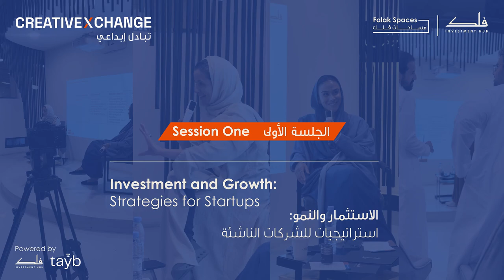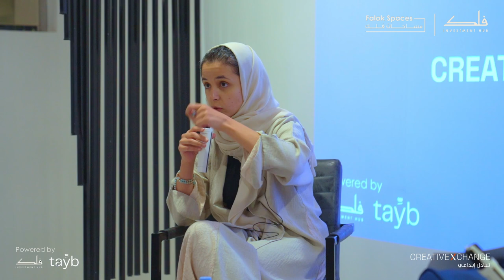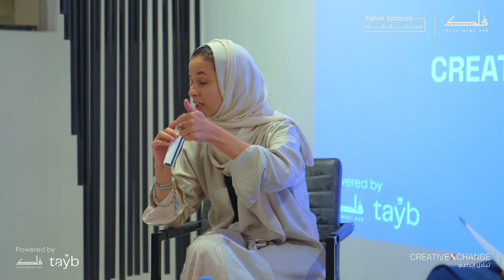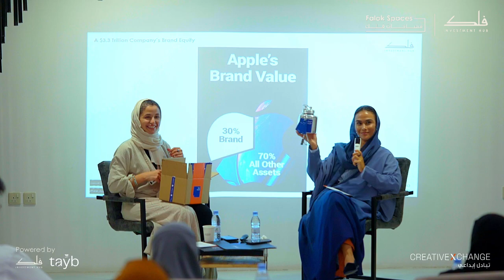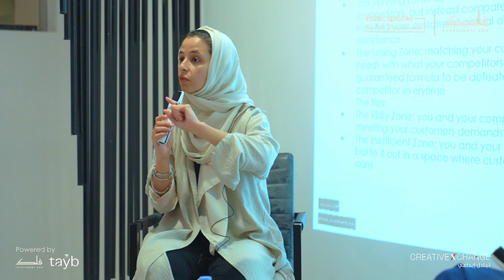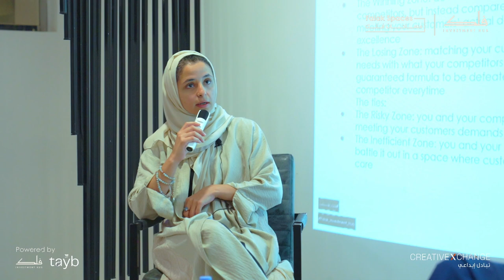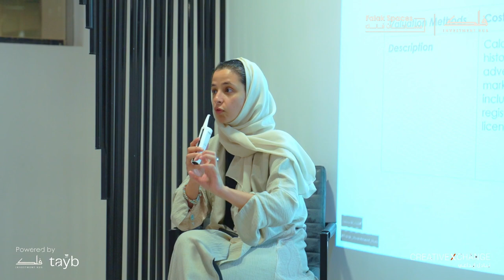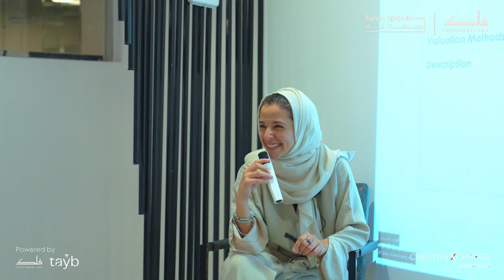Investment and Growth: Strategies for Startups | الاستثمار و النمو: استراتيجيات للشركات الناشئة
الابداع في ريادة الاعمال له نواحي ومجالات متعددة ممكن تصل الى طريقة حصولك على فرص استثمارية جيدة و أكثر💫
استمتعوا بأولى جلسات مجتمع تبادل إبداعي والذي قمنا بتأسيسه بالتعاون مع شركائنا " طيّب "

 تبادل ابداعي: هو مجتمع إبداعي محلي يحفز نمو الاقتصاد الإبداعي، ويجمع بين المتخصصين والهواة.
من خلال مبادرات فصلية، نسعى بها لرفع مستوى الوعي والفهم حول الاقتصاد الإبداعي كإطار عام يشمل العلامات التجارية، والتصورات الإبداعية، والاتجاهات الحديثة على الصعيدين الإقليمي والمحلي. و الكثير بانتظاركم🚀.